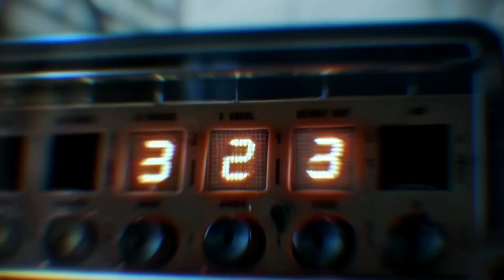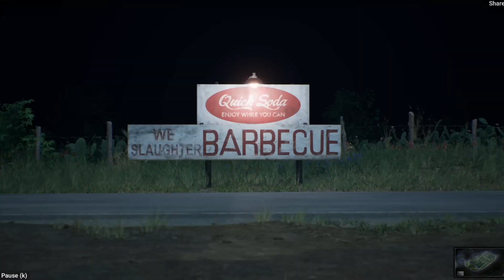NEW PS5 Releases THIS WEEK featuring MADDEN 24 + AUGUST 14th - 19th + What YOU playing this week?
Become apart of the Legendary gang!!!

Thank you for being Legendary

00:00 Introduction
00:29 Moving Out 2 / August 15th
01:39 Marble It Up! Ultra / August 17th
03:12 Shadow Gambit: The Cursed Crew / August 17th
04:56 Madden 24 / August 18th
05:31 Texas Chainsaw Massacre / August 18th